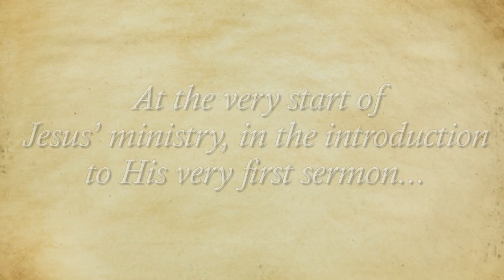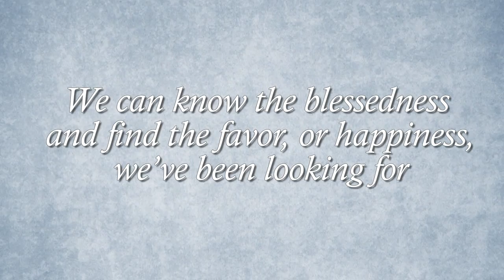Rev. Bill Parsons-You're Happy When...